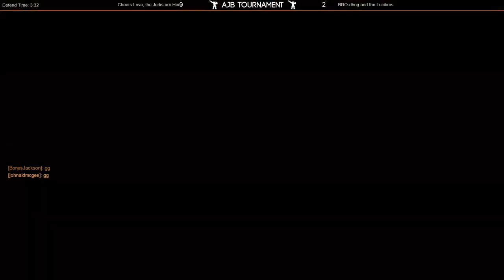Overwatch+Tournament+AJB+ +Game+#8+BRO dhog+and+the+Lucibros+vs+Cheers+Love,+the+Jerks+are+Here M9hP